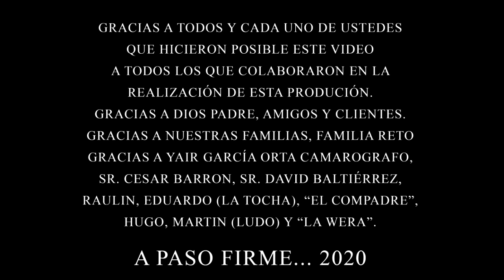Grupo El Reto de Ébano S. L. P. MX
Tema: "SE ME ESTÁ METIENDO EL SOL"